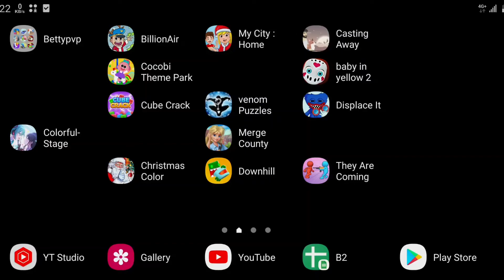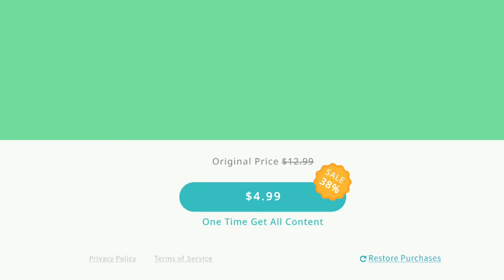"DINO CODING 2" Mobile Game: Dinosaur Coding Game, Question, App and Review Official Yateland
Dino Coding 2: dinosaur coding, dinosaur coding game, dinosaur coding toy, dinosaur coding question and dinosaur coding app for iOS and Android. It's good for kids. Review: it's games for free and games for kids. not Bad ! I like Dino Coding 2. This game is so Fun. It is Worth Playing.👍 Dino Coding 2 Gameplay pros: ❤️it's good for kids ❤️it's brainstorming ❤️it's better than similar games.

00:00 DINOSAUR CODING
03:54 DINOSAUR CODING GAME
06:18 DINOSAUR CODING TOY
09:40 DINOSAUR CODING QUESTION

👎 Dino Coding 2 Game Cons: No, I didn't find any cons. Nice Game!.

💰 Mobile Game Monetization Model (Game Ads type) : Dino Coding 2 have Few Native Ads By Game Developer, and it may help the Yateland and it's investors get some profit.

👏 Thanks to Yateland

🎨 Game Art Design: 4 Stars (of 5 Stars). Not Bad ! I Like Dino Coding 2.

💡 Game Ideas: 4 Stars (of 5 Stars). Not Bad ! I Like Dino Coding 2.

🏰 Game Story: 4 Stars (of 5 Stars). Not Bad ! I Like Dino Coding 2.

🚥 Game Control: 5 Stars (of 5 Stars). Awesome ! I love the Dino Coding 2 game control.

✈ Game Smoothness: 5 Stars (of 5 Stars). Awesome ! I love the Dino Coding 2 game smoothness.

🎵 Game Music: 4 Stars (of 5 Stars). Not Bad ! I Like Dino Coding 2.

🔈 Sound Effect: 4 Stars (of 5 Stars). Not Bad ! I Like Dino Coding 2.

🎮 Game Login: No need to log in to any account to play Dino Coding 2

🍎 Google Play XP: No, I have not gained any XP in Dino Coding 2

🃏 Kaspersky Security Scan: Great! Dino Coding 2 is a Safe Game. No Virus or Trojan.

🃏 Norton Security Scan: Great! Dino Coding 2 is a Safe Game. No Virus or Trojan.

👀 Dino Coding 2 mod download ? Dino Coding 2 apk download ?

NOW (Jan 05, 2022) ,You can download Dino Coding 2 in GooglePLayStore (Android) or AppleAppStore (iOS)